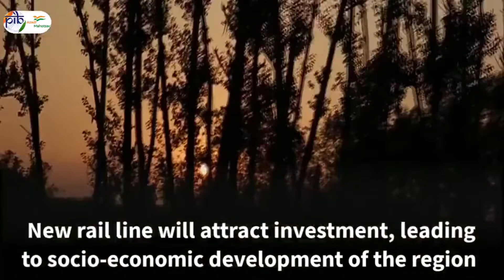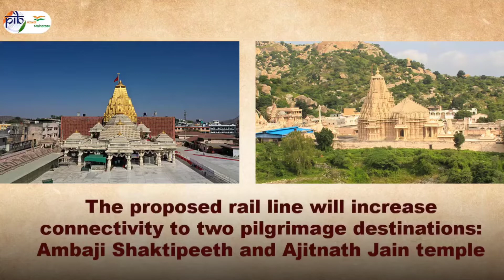Telangana Ambaji new rail line approved by cabinet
Train
indian railways